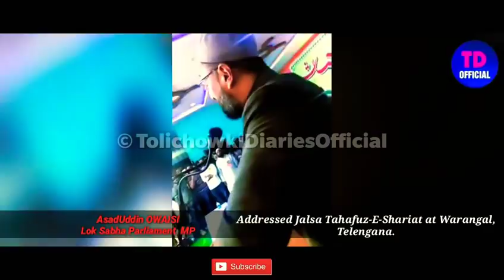Asaduddin Owaisi | Full Video | Jalsa Tahafuz-E-Shariat at Warangal Telengana |18 January 2018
AIMIM President Barrister Asaduddin Owaisi addressed Jalsa Tahafuz-E-Shariat at Warangal, Telengana.